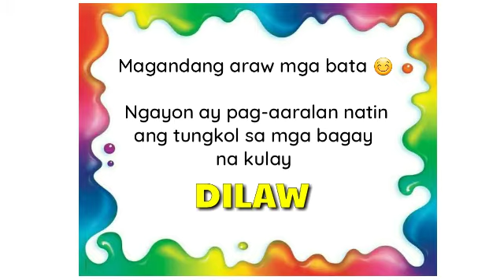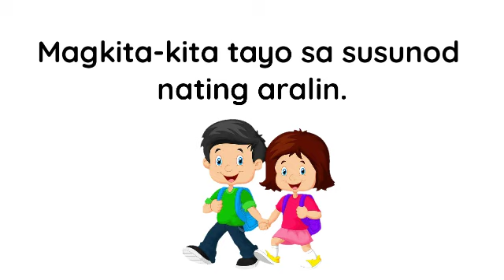Mga Bagay na Kulay Dilaw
Educational Video- Things that are Color Yellow